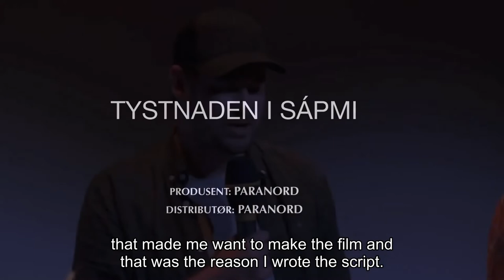Tarjei Sandvik Moe & Henrik Dahlsbakken Filmhøsten 2022: Forbannelsen (English subs)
Tarjei joined Henrik Dahlsbakken at Filmhøsten on August 17, 2022  to chat about their upcoming film Forbannelsen. 🎬👏🏼

Many thanks to @hacked_off_hedgie (teejaysnow on Tumblr) for the Norsk Film Institutt livestream video and translation, and thanks to tarjeismoeworknews on Tumblr for sharing. Subs by me. 😊